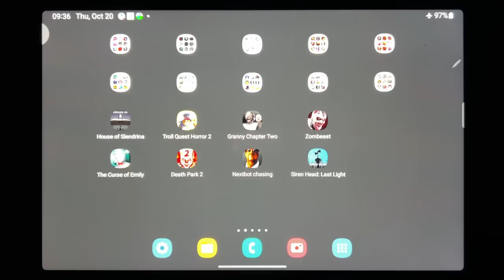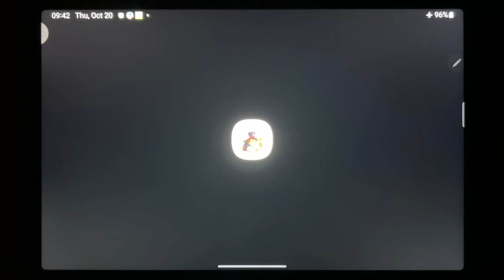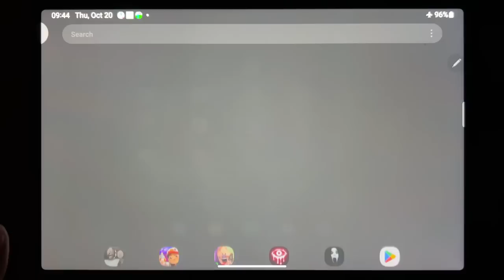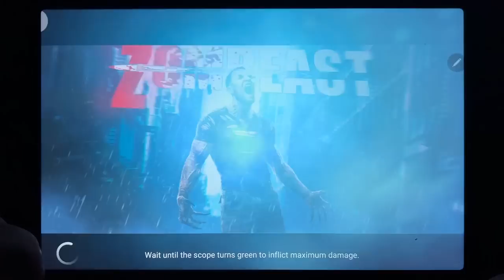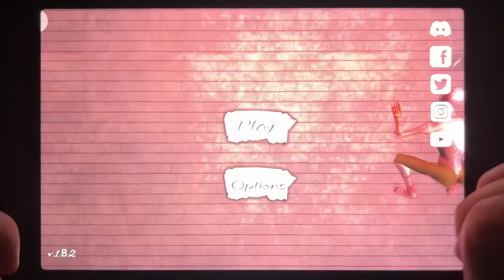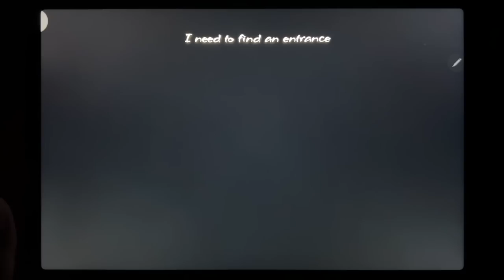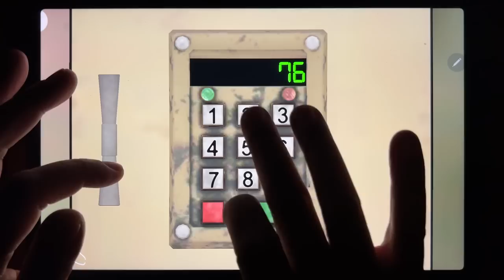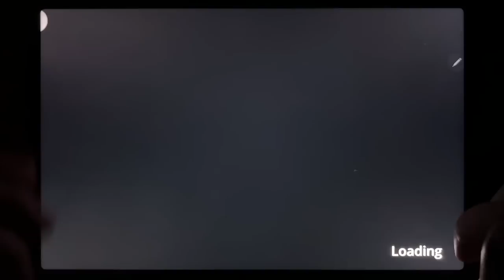House of Slendrina, Troll Quest Horror 2, Granny Chapter Two, Zombeast, The Curse of Emily...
House of Slendrina, Troll Quest Horror 2, Granny Chapter Two, Zombeast, The Curse of Emily, Death Park 2, Nextbot Chasing, Siren Head: Last Light